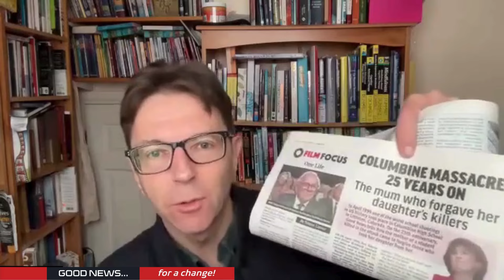Forgiveness, Overcoming suffering: forgiving daughter's killer & how family helped in suffering.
Two stories of forgiveness and overcoming suffering are reviewed this month.Welcome to this month's edition of the Good Newspaper Review podcast. Looking at a couple of stories around managing crisis and forgiveness. Story 1 - Child hit by parents' car (Mark), a 7-year-old boy run over by his parents' car. Despite the tragedy, the parents kept their faith in God. The boy suffered significant injuries and his recovery is ongoing. We can see through this story that suffering can be ongoing, but God is with us through it. Be encouraged to turn to God for help in times of suffering and crisis. Story 2 - Mother forgives daughter's killers (Colin). Story about Beth whose daughter Rachel was killed in the Columbine shooting. Beth talks about how she was able to forgive her daughter's killers- Forgiveness sets you free from pain and imprisonment. Jesus commands us to forgive and can help us do it.